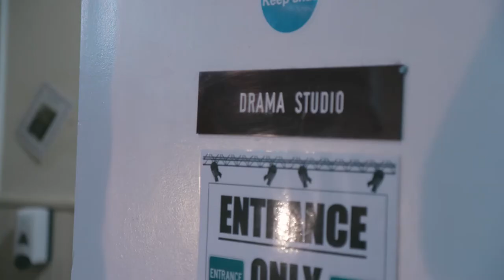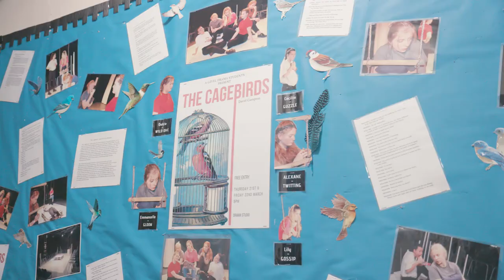Being a Drama Scholar at KC